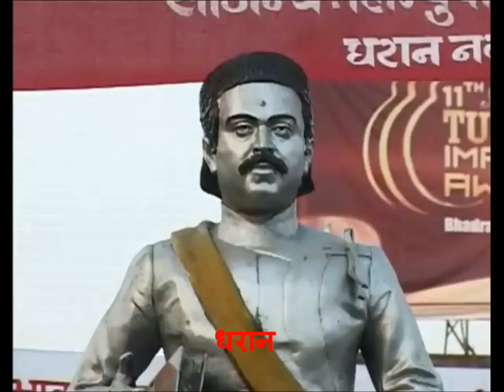Eastern Star in Nepal , Nepali hit song, HAMRO NEPAL,2012 Oct 7 ,Upload Ghanshuam chamlagai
Eastern Star in Nepal ,Nepal ,Laxmimarga ,Morang, please look our Nepal & Eastern in Nepal ,Laxmimarga ,Morang Ilam,jhapa ,damak Dharan ,Biratnagar , Itahari ,Uploaded By Mr Ghanshyam Chamlagai,,,,,,2012 OCT 07.